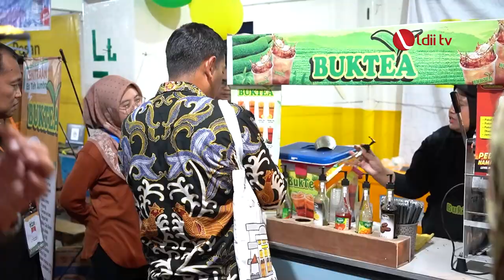LDII TV: Wali Kota Kediri Dorong Generasi Muda LDII Jadi Pengusaha Sukses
Wali Kota Kediri Abdullah Abu Bakar berkesempatan hadir membuka “Bazaar Remaja Pondok Pesantren Wali Barokah,” pada Kamis (24/11). Kegiatan yang digelar mulai 24-27 November tersebut, diikuti 46 stan bazaar yang berpusat di Gedung Parkir Ponpes Wali Barokah Kediri.

Dalam kesempatan itu, Wali Kota Abdullah Abu Bakar mengungkapkan kegiatan bazaar remaja LDII bisa menjadi media latih kompetitif para remaja, untuk menjadi pengusaha.

Facebook : Lembaga Dakwah Islam Indonesia